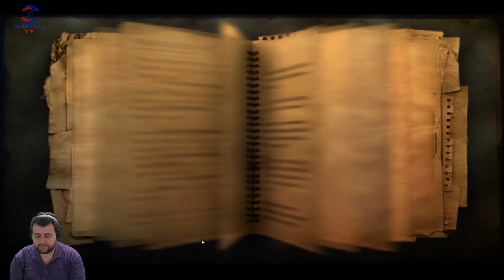YOLLAR UZUN SÜRÜYOR(FAR CRY 2) BÖLÜM 16